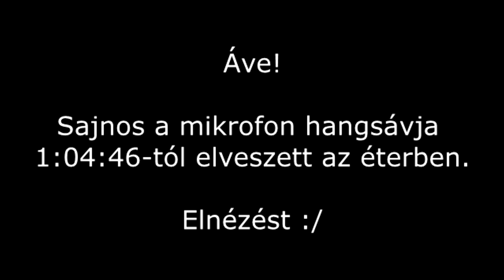Harry Potter és a Félnéma Herceg 🧙‍♂️ | Crusader Kings III - Royal Court #6 /HUN/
Még a technika sem fogja tudni megállítani az elkerülhetetlent! Végre karnyújtásnyira került egy királyság :D

Discord elérhetőség --- Jöhet óhaj, sóhaj